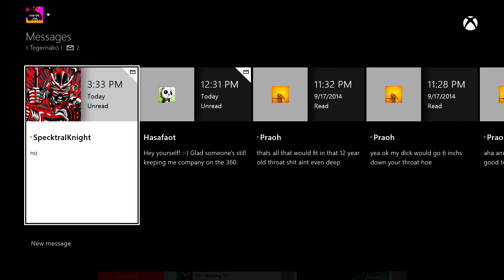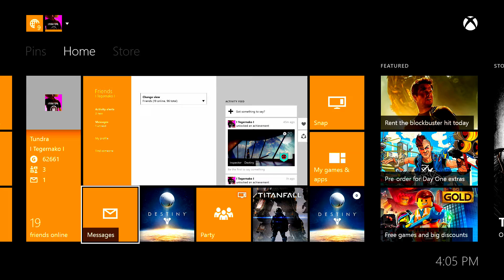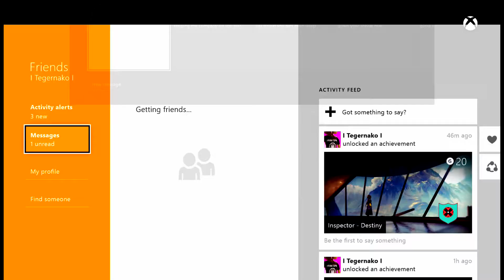Destiny: Bruno and Wolf Defend the Warsat!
Two Brogens of the highest caliber team up.